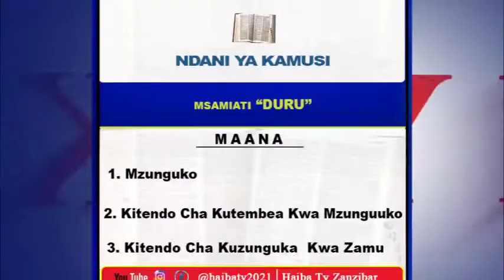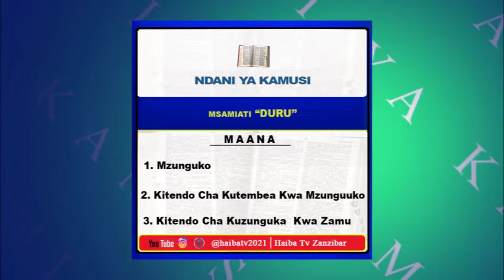DURU YA MSAMIATI SEHEMU YA PILI